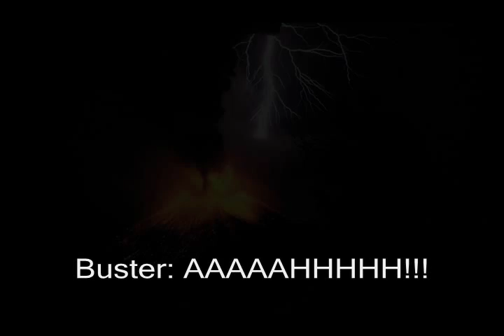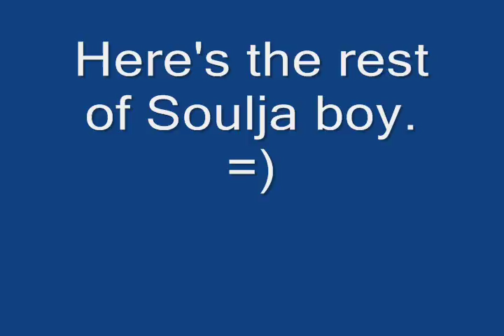Toontown Crazyness: The volcano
Sup? Here's the second episode in our little series (kinda).

I do not own toontown in anyway at all. I do not own Runescape either. It is owned by Jagex. Here's the site for Runescape and for toontown